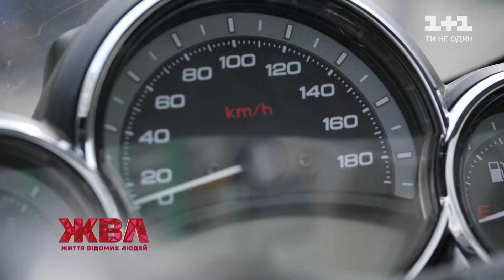Як Іван Леньо в 48 познайомився з батьком та якій жінці дозволяє собою маніпулювати?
Бунтар і улюбленець публіки. Лідеру гурту «Kozak System» Івану Леньо довелося переживати події, про які пишуть хіба що в романах. Як у 48 познайомився з батьком? Та якій жінці дозволяє собою маніпулювати? Історія з присмаком рок-н-ролу, лірики та драми просто зараз у ЖВЛ.